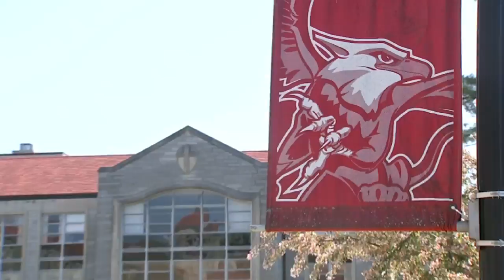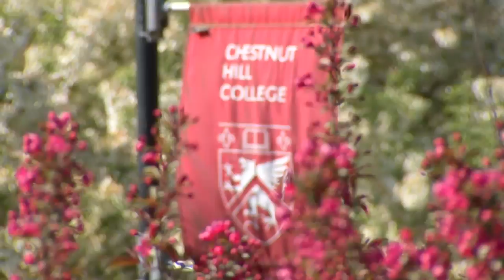Capturing the Beauty of Chestnut Hill College | Drone Video April 2020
This bird's eye view of Chestnut Hill College offers a surreal look at the campus during Covid-19 pandemic.